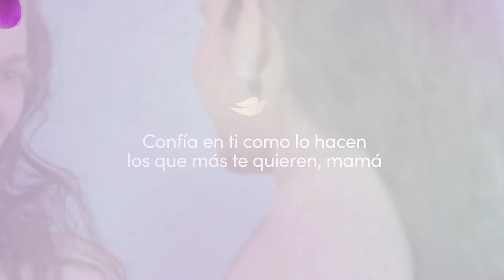Ser mamá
En Dove sabemos que no existe una receta definida para ser mamá. Confía en ti como lo hacen los que más te quieren ¡Feliz Día mamá!